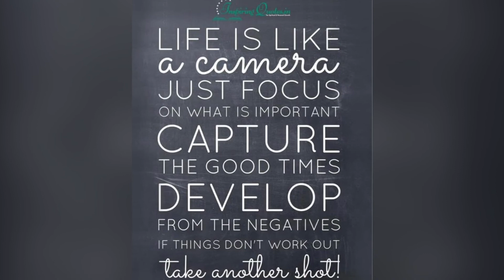July 19, 2021